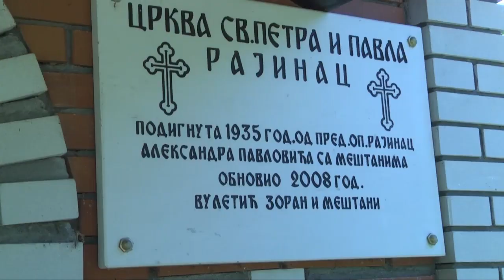PETROVDANSKI SABOR , RAJINAC